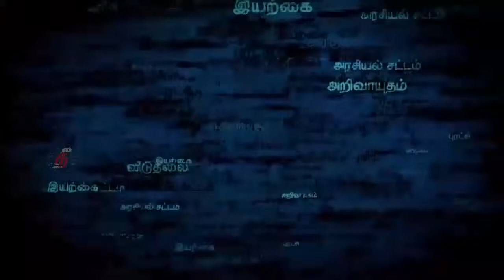ஓடந்துறை ஊராட்சியில் நூலகம் மற்றும் கல்வி !!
ஓடந்துறை ஊராட்சியில் நூலகம் மற்றும் கல்வியில்  என்னென்ன விடயங்கள்  செய்யப்பட்டுள்ளது ?? | ஓடந்துறை சண்முகம் அவர்கள் !!